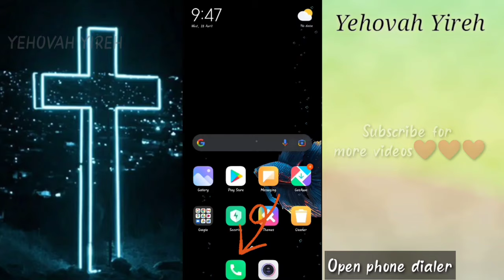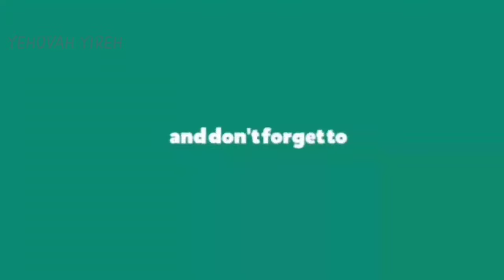How to enable Piano dial pad tone in mobile phone | Yehovah Yireh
How to enable piano dial pad tones in mobile phone...